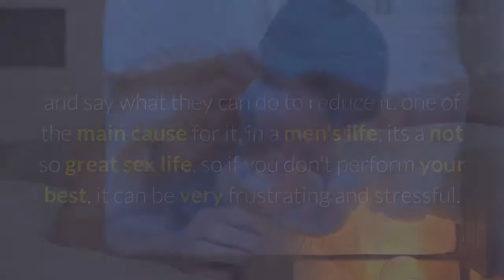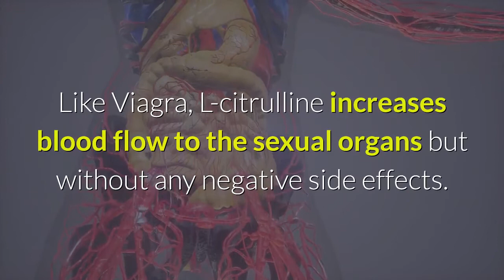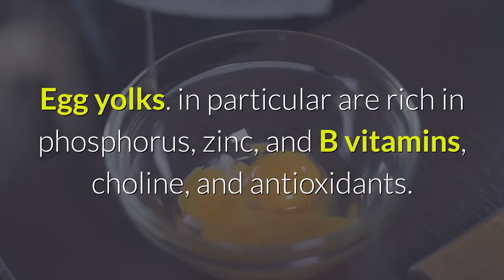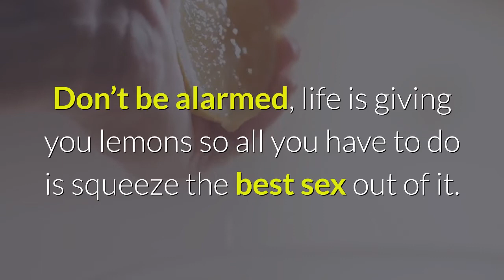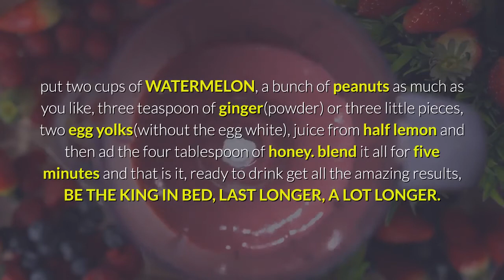BE A KING in 1 hour. MALE ENHANCEMENT WITH A NATURAL VIAGRA watermelon lemon and more for man power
Natural viagra for male enhancement,  take advantage of this amazing juice mix with this home remedy.

 are provided for general and educational purposes only and do not constitute any legal,
 medical or other professional advice on any subject matter. None of the information on our videos
 is a substitute for a diagnosis and treatment by your health professional. Always seek the advice of your physician
 or other qualified health provider prior to starting any new diet or treatment and with any questions you may have
 regarding a medical condition. If you have or suspect that you have a medical problem, promptly contact your health care
 provider. Do not try any remedy/suggestion in pregnancy or breast feeding period without doctor's advice.
The product reviews or judgement are solely a personal opinion and do not intended to influence the reputation of
any product or company.